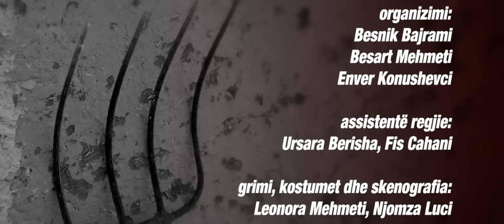Stupcat - Egjeli - Sezoni 1 (Episodi 30) 2017